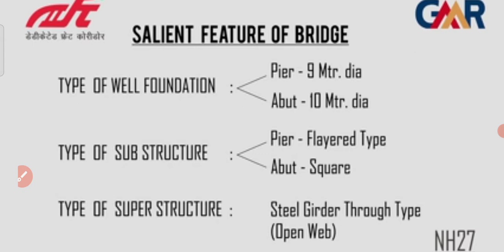PRAYAGRAJ (ALLAHABAD)# Make of Yamuna Bridge# DFCCIL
# DFCCIL# Make of Yamuna Bridge# in PRAYAGRAJ (ALLAHABAD)